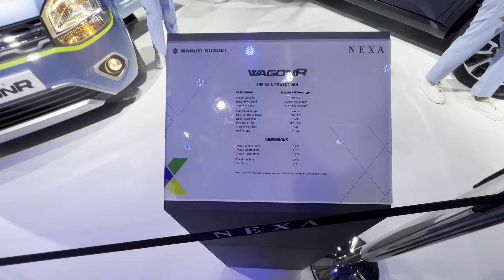Auto Expo mein ye kiya ho gya 😱|| WE 5 vlogs